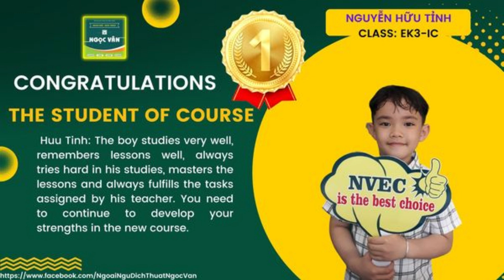NVEC4 TỔNG KẾT KHÓA EK3IC MS PHƯƠNG